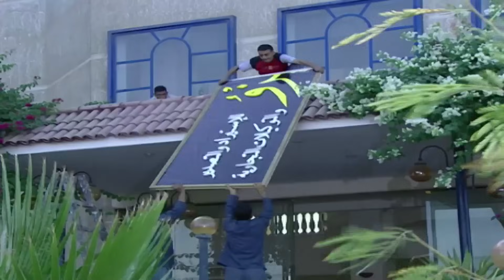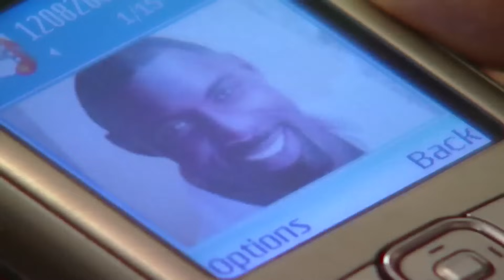مسلسل يتربى في عزه - الحلقة 28 | بطولة يحيى الفخراني و كريمة مختار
يناقش المسلسل شخصية حمادة عزو الرجل متعدد الزيجات والعلاقات، ذو الشخصية المستهترة التي نتجت عن اهتمام والدته الزائد له، مما جعله غير قادر على تحمل المسئولية، فأصبح يصطدم بواقع الحياة ومشاكلها كل ما تقدم في العمر وتزداد مسئولياته، في حين أن ابنة عمه نوال تحاول جعله إنسان منظم ومسئول.
إخراج : مجدي أبو عميرة - أحمد شفيق
تأليف: يوسف معاطي
فريق العمل :  يحيى الفخراني - كريمة مختار - رانيا فريد شوقي - ياسر جلال - هنا شيحة - أحمد عزمي
لمشاهدة مسلسل يتربى في عزو كامل اضغط علي
لمشاهدة مسلسل المرسى والبحار كامل اضغط علي
لمشاهدة مسلسل فرح ليلي كامل اضغط علي
لمشاهدة مسلسل حرب الجواسيس كامل اضغط علي
لمشاهدة مسلسل حضرة المتهم أبي كامل اضغط علي
لمشاهدة مسلسل عماره يعقوبيان كامل اضغط علي